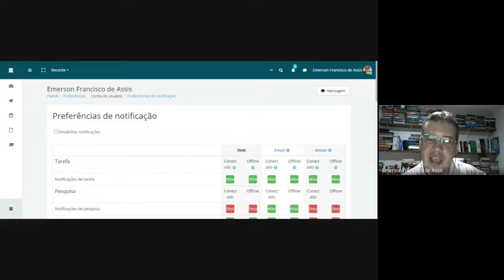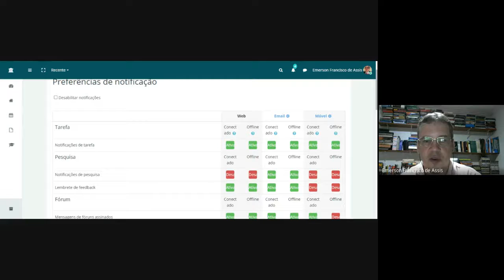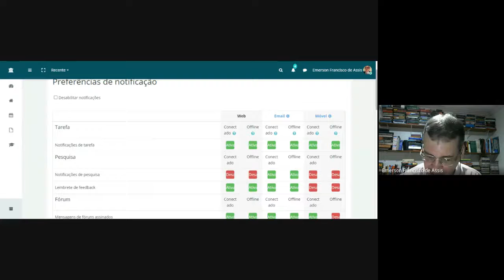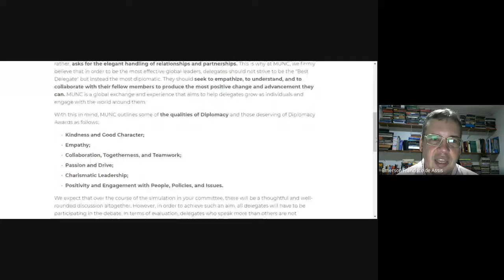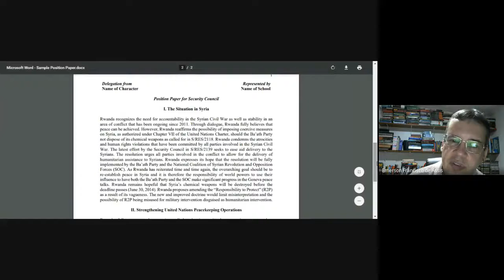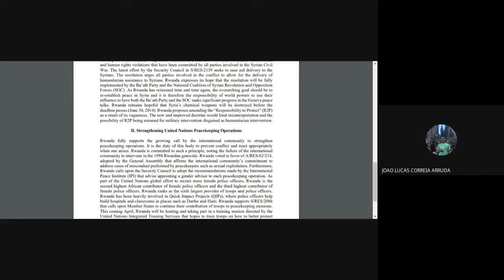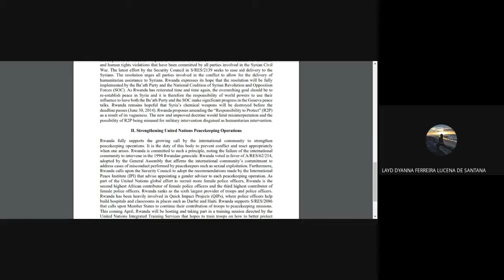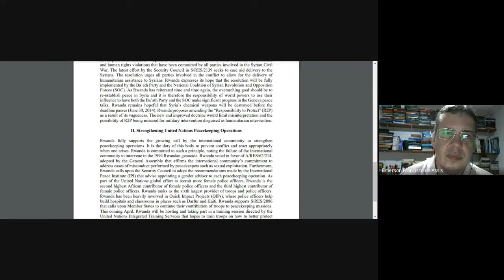Reunião Projeto SOI ASCES-UNITA - 02 set.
Reunião de 02/09/2020 do Projeto de Simulação de uma Organização Internacional (SOI ASCES-UNITA), coordenado pelo Prof. Dr. Emerson de Assis.